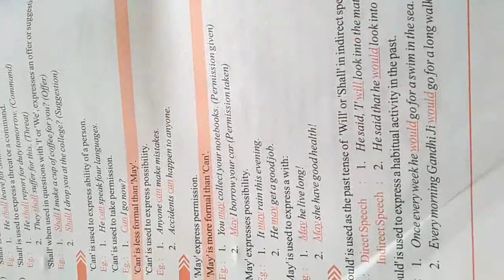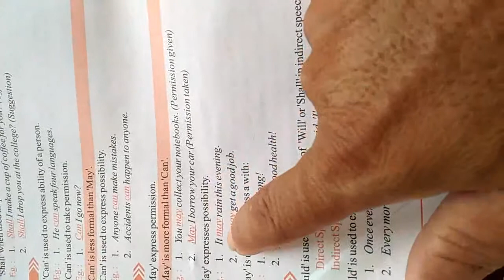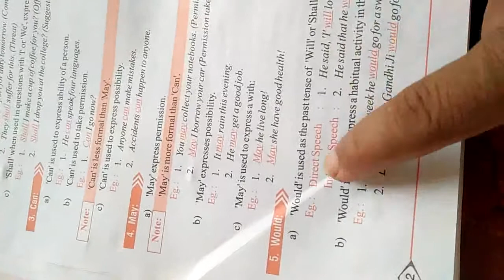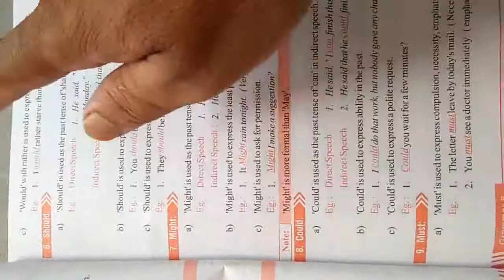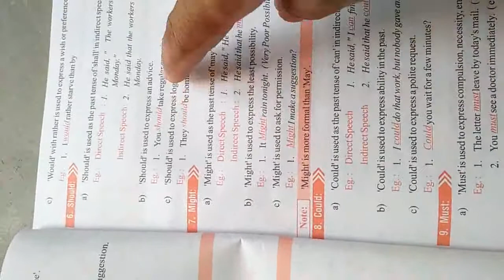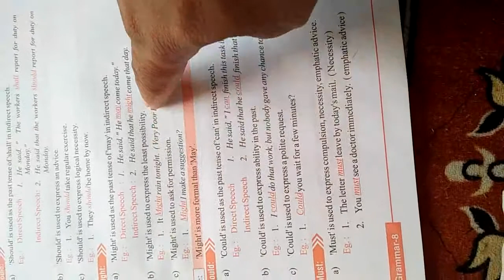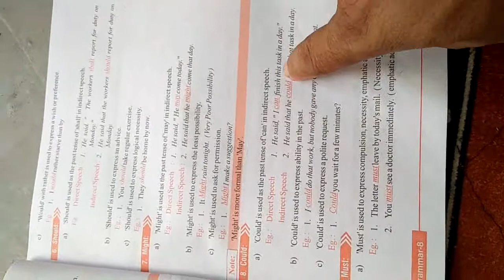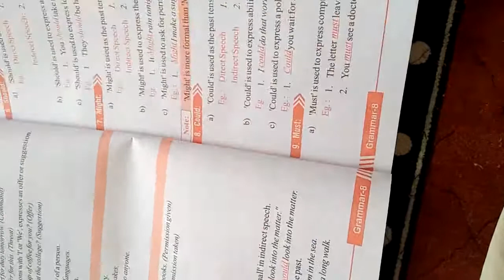Class 8th English Grammer Chapter 7 part 2